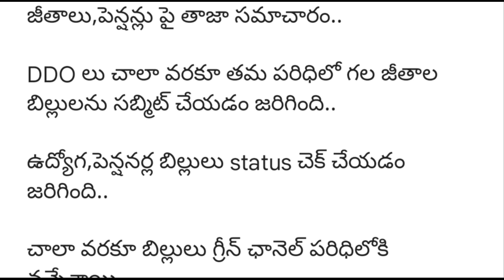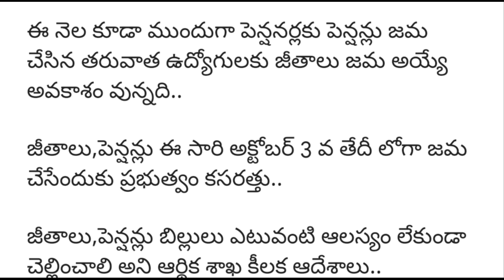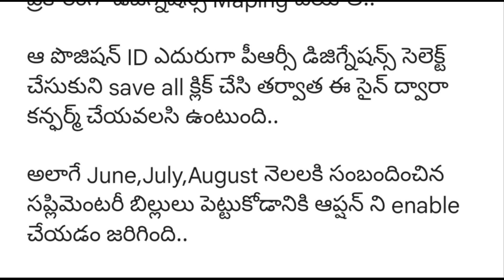ఏపీ ప్రభుత్వ ఉద్యోగుల సెప్టెంబర్ జీతాలు,పెన్షన్లు పై తాజా సమాచారం | AP Employees DA,PRC Arrears